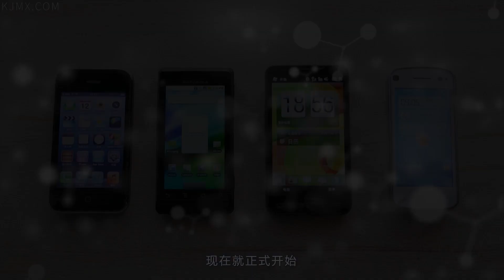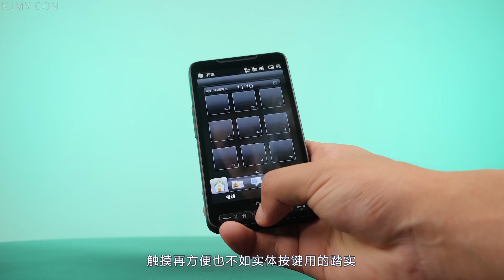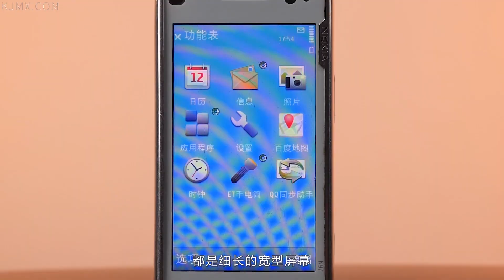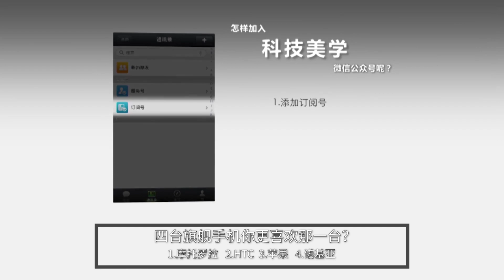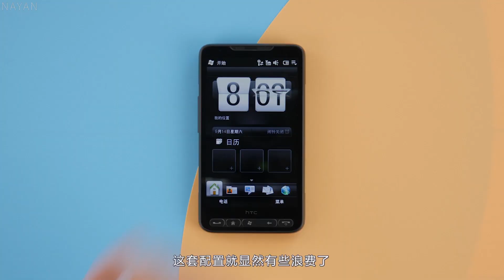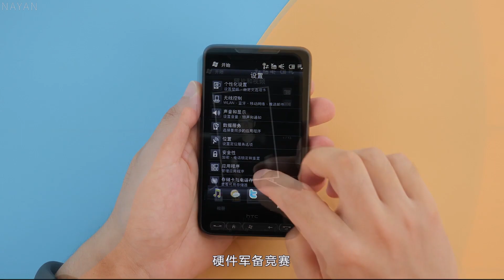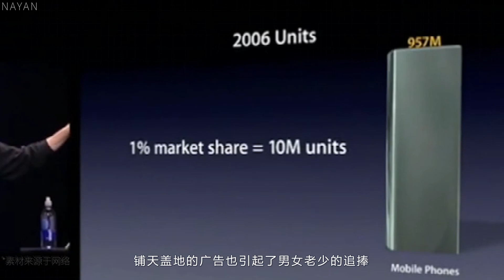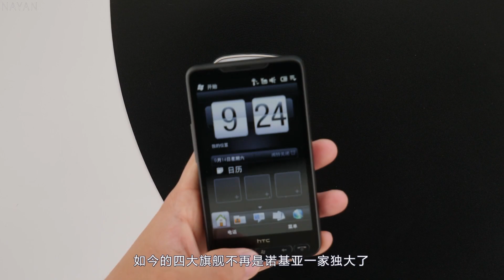「数码编年史」“2009年度四大旗舰巅峰对决”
经过紧张激烈的投票，我们着重选出了四台机器参加“2009年度四大旗舰巅峰对决”，到底是谁可以才可以称得上旗舰呢？